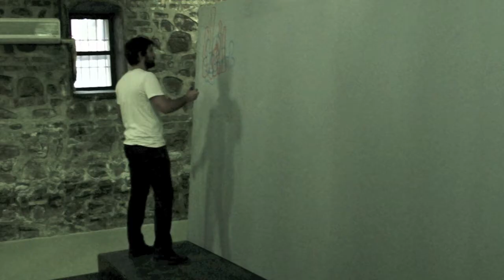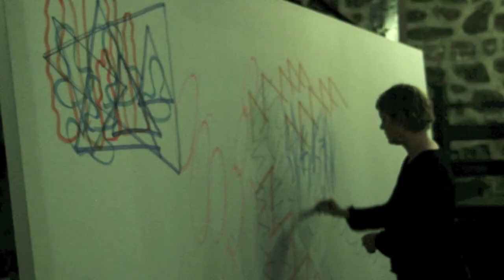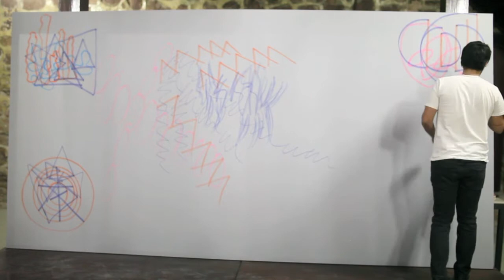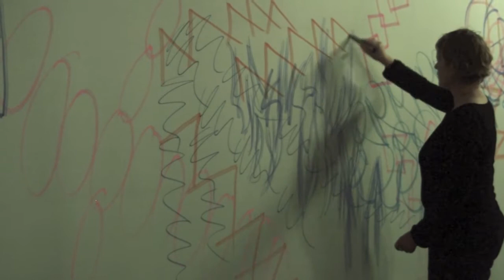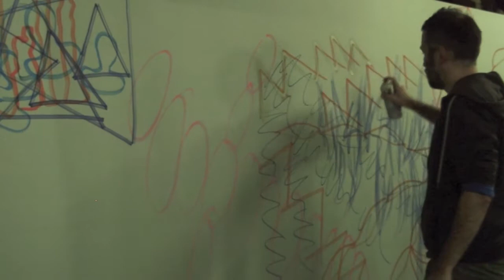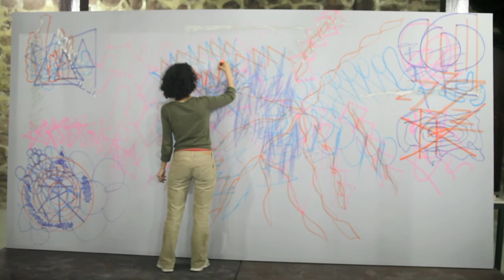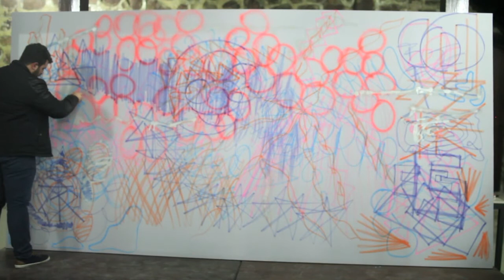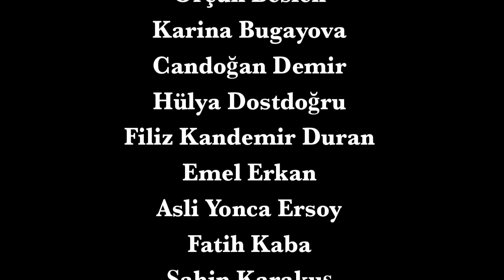THE BEAUTIFUL FORMULA SYNDICATE / IZMIT 2015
THE BEAUTIFUL FORMULA SYNDICATE, “Symphony N1″, marker, spray on polyester, 210 x 400 cm, Izmit 2015.

Aylin Aksoy, Aslihan Atli, Orçun Beslen, Karina Bugayova, Candoğan Demir, Hülya Dostdoğru, Filiz Kandemir Duran, Emel Erkan, Asli Yonca Ersoy, Fatih Kaba, Şahin Karakuş, Oleksiy Koval, Ülkü Ayse Özhan, Ibrahim Özsakalli, Veronika Wenger.